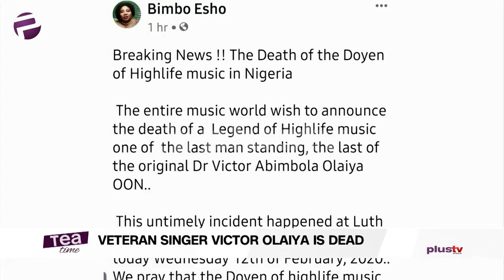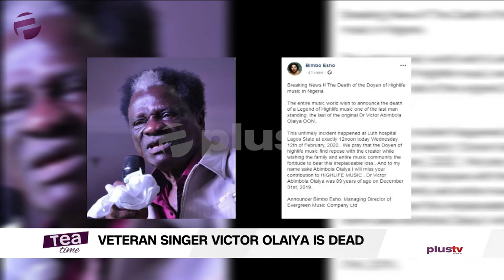Legendary Highlife Singer Victor Olaiya Passes Away